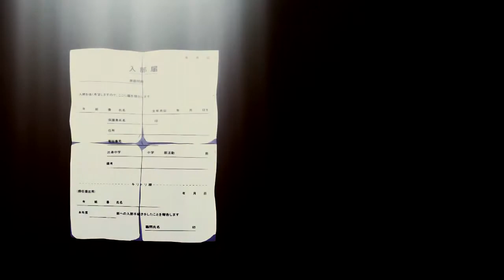MUNDO(AMV) Mеdicinе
Editor - Geoxtrap

Anime: The Disappearance of Haruhi Suzumiya

Song: Daughter - Medicine